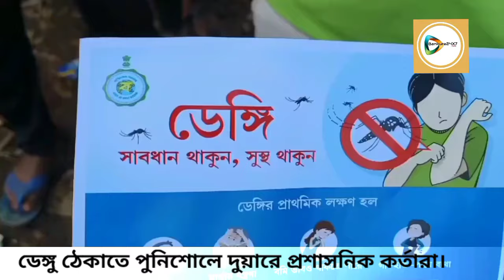ডেঙ্গু ঠেকাতে সতর্কতার পাঠ দিতে পুনিশোল গ্রামে দুয়ারে প্রশাসনিক কর্তা ও জনপ্রতিনিধিরা।